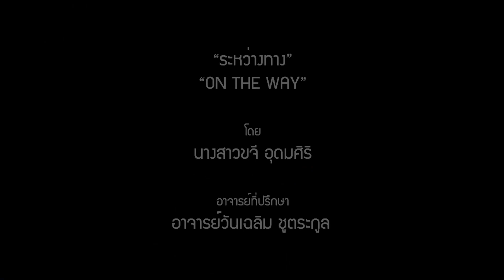ICT Animation Thesis 2020: ON THE WAY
Director - Khjee Udomsiri

Short 3D animation aims to express the emotion and feeling of the one-baht coin that people tend to see as worthless and unwanted come out. To show that everything has a value of its own if used in the right situation. Right place and the right time.

Nominated for screening at SWAN Film Festival 2020